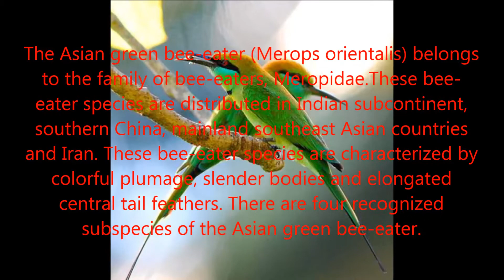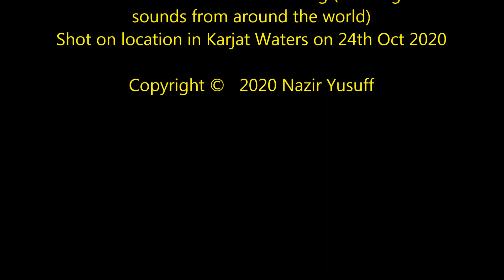Green BeeEater at Karjat Waters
The Asian Green Bee-Eater is a beautiful green bird and is visible everywhere in Karjat Waters.